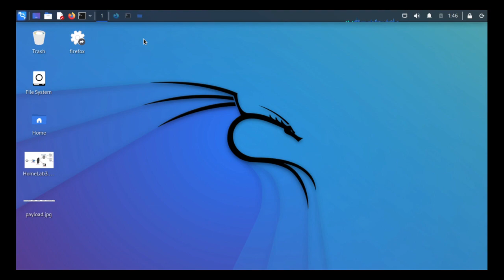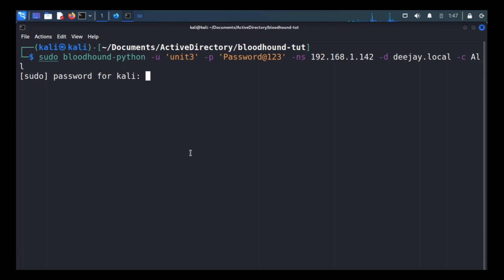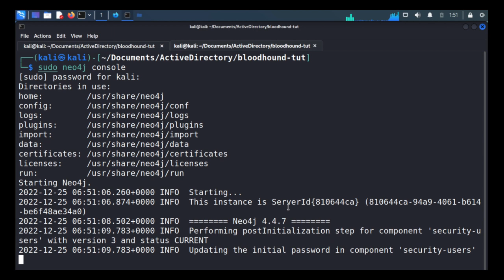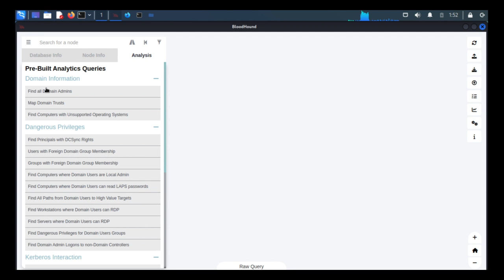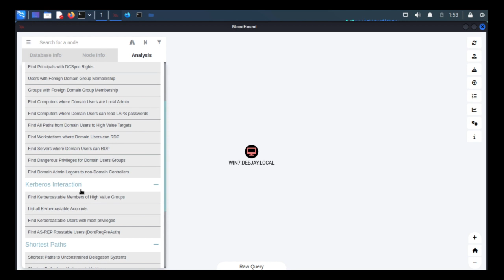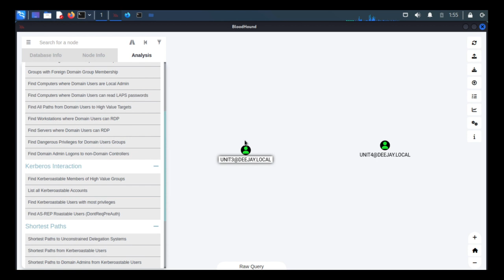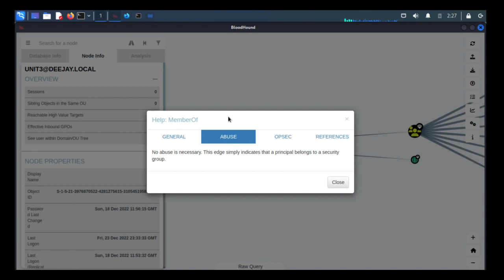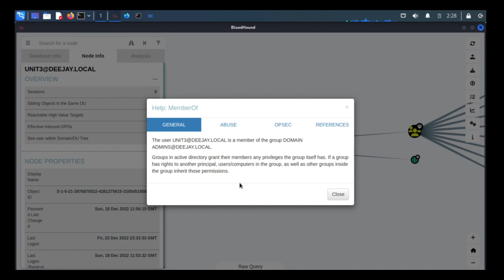Active Directory Attacks : Bloodhound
Active Directory Attacks – with Bloodhound